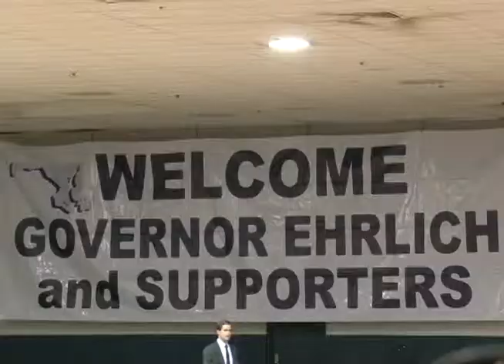Bob Ehrlich 2010 Midterm Elections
After a long campaign to take back the State House, former Governor Bob Ehrlich lost the gubernatorial race against current Governor Martin O'Malley. CNS-TV's Alex Ludka reports.